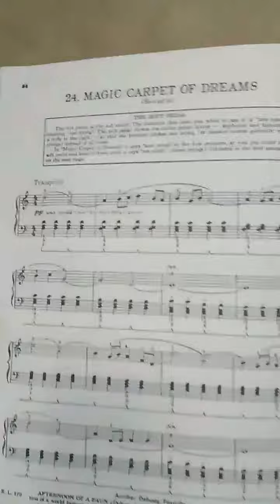Magic Carpet Of Dreams 2 - Schaum E Book on Everett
Magic Carpet Of Dreams 2
John W. Schaum E Book
Played on our new 1955 Everett
Piano. Needs to get tuned .